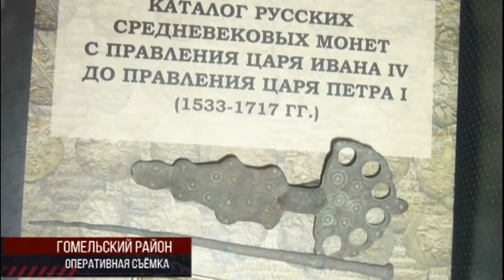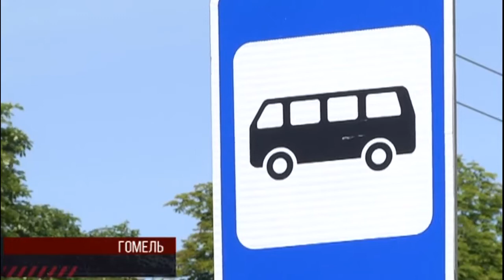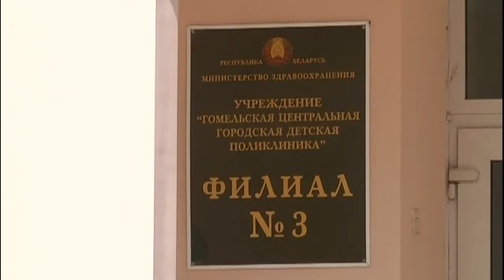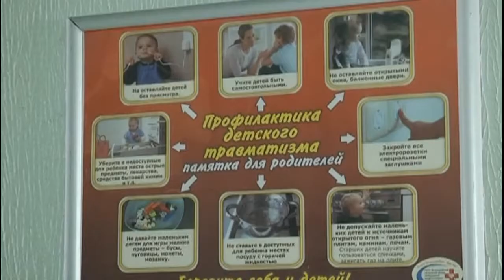Де-факто 08 06 2018 Итоговая программа